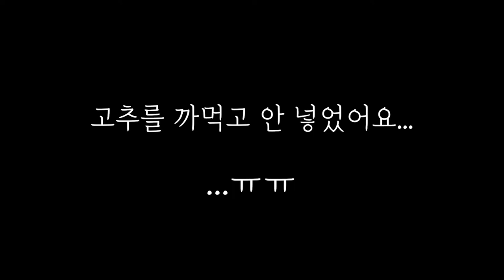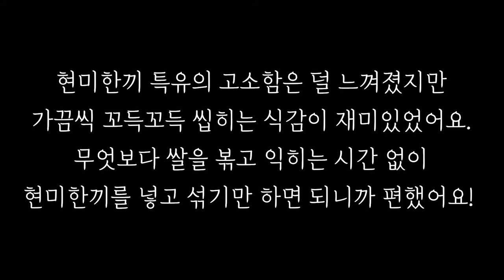크림리조또 만들기 초간단 레시피 (feat. 현미한끼) How to Make Cream Risotto Easy (feat. brown rice NURUNGJI powder)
쌀눈이 그대로 살아있어 영양 가득한 현미!
현미 누룽지로 가루를 만들어 간편하게 먹을 수 있도록 만든
현미한끼 누룽지분말로 크림리조또를 만들어 보았어요.
쌀을 볶고 익힐 필요 없이 현미한끼 넣고 섞기만 하면 되니까
세상 간편하게 크림리조또를 완성할 수 있지요~~
여러분도 더 건강하고 더 간편한 크림리조또 만들기
도전해보세요 ^^

간편한 한끼 누룽지, 현미한끼 사러가기
▶ j.mp/현미한끼 j.mp/현미한끼